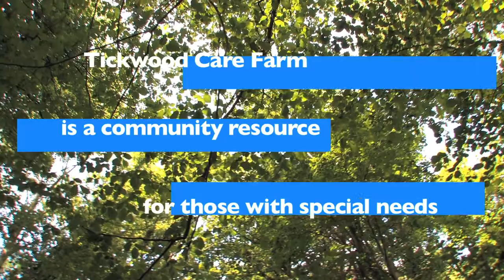An interview with Edward Dugdale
The need for Tickwood. A 30 minute interview in which Edward Dugdale - Chairman of Tickwood Care Farm, responds to questions from journalist Holly Fitzgerald, about the need for Tickwood to provide a facility for the teaching and development of children and young adults with learning difficulties and disabilities.
The conversation takes place within the tranquil atmosphere of the library at Tickwood Hall and underpins the position of the charity as winners in the inaugural Social Prescribing Awards for Best Nature Based Project, a testament to Tickwood’s use of a wonderful natural resource, in a skilful yet compassionate way for such a challenging and rewarding cause.

Tickwood - opportunities to shine